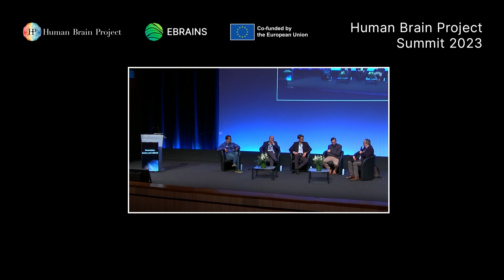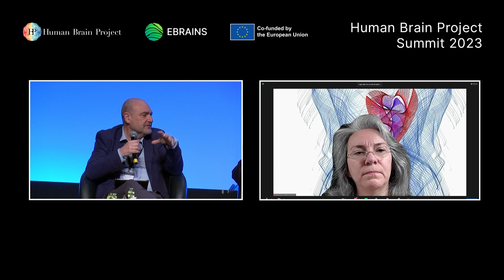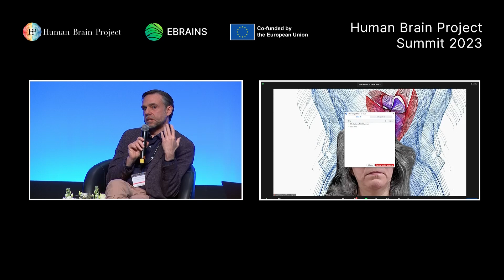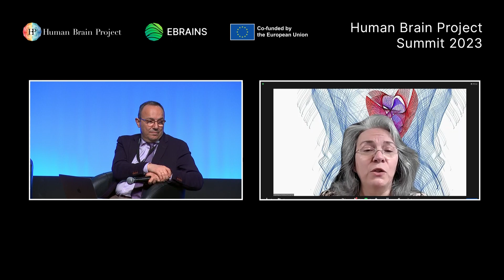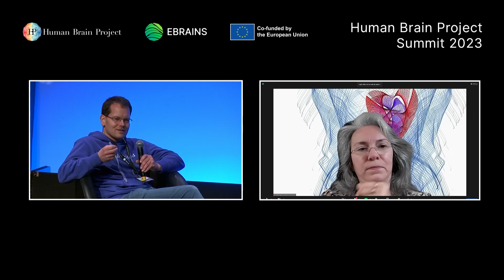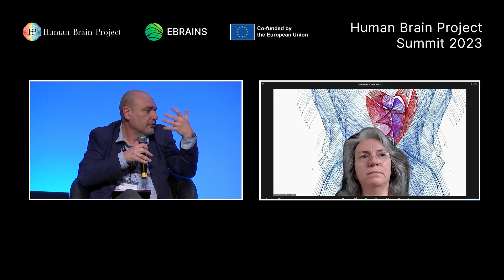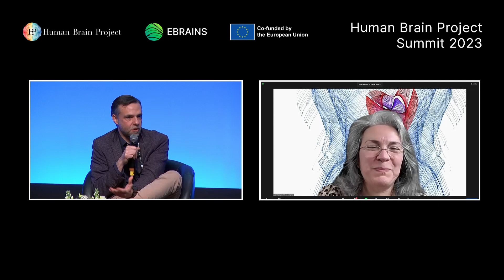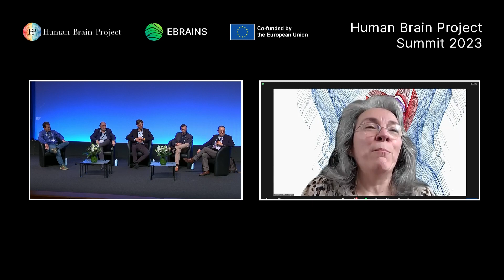HBP Summit 2023 - Innovation, Industry and HBP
Speakers: Enric CLAVEROL- TINTURÉ (European Innovation Council), Martha DE CUNHA MALUF-BURGMAN (Edwards Lifesciences, Remote participation), Christian MAYR (TU Dresden), Stephan NICKELL (Carl Zeiss MultiSEM GmbH), Steven VERMEULEN (HBP Innovation Director, EBRAINS AISBL)
Coordinator: Yannis IOANNIDIS (Athena Research Center, HBP Software Development Director)